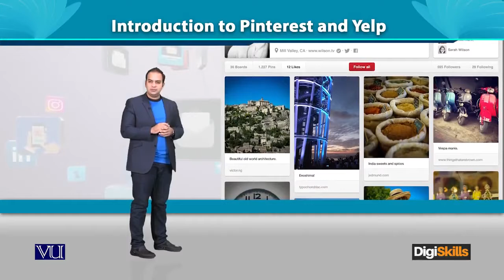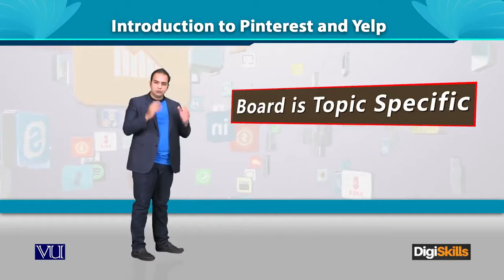089 Digital Marketing Marketing Platforms Pintereset, Yelp DigiSkills Pakistan720p